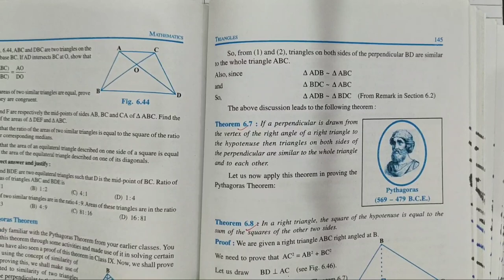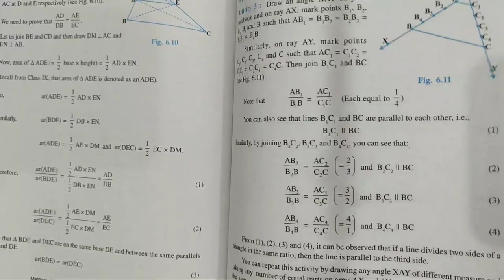Triangles class 10 chapter 6 math ncert||Triangle Chapter 6 class 10th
GSP Classes-Shivam sharma(Glorious study point) related to education.

Class-10th Triangle math chapter 6 ncert
Triangle chapter 6 class 10 math ncert
Chapter 6 triangle class 10 math ncert book
Important question of triangle class 10 ncert
Uk board exam class 10 triangle question

link:Chapter 11 constructions class 10 math ncert